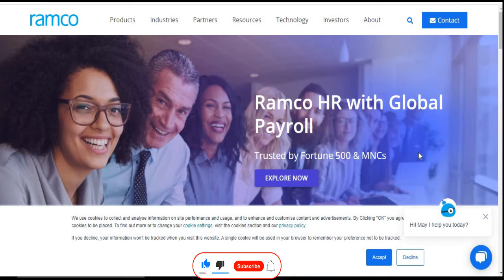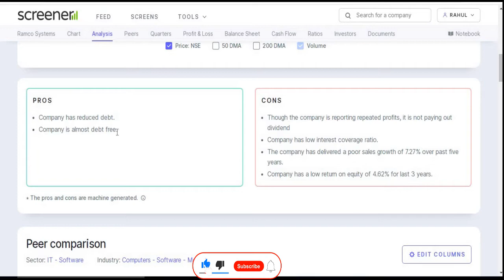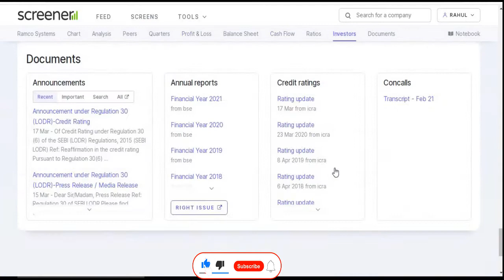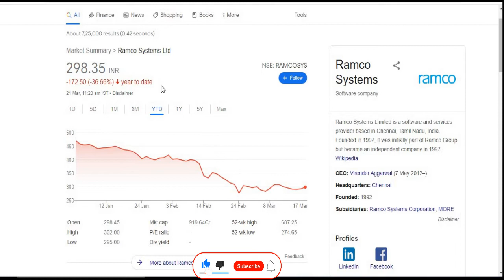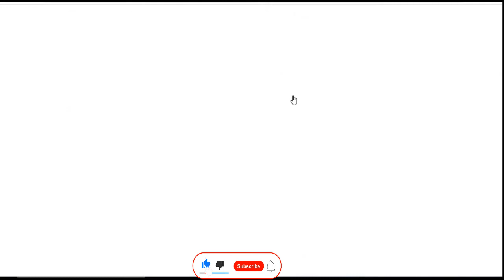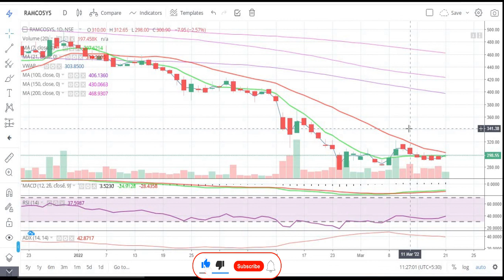Ramco Systems Ltd || बहुत हुई गिरावट अब होगी तेजी || IT || information Technology || Multibagger